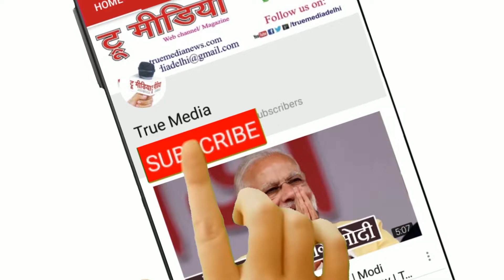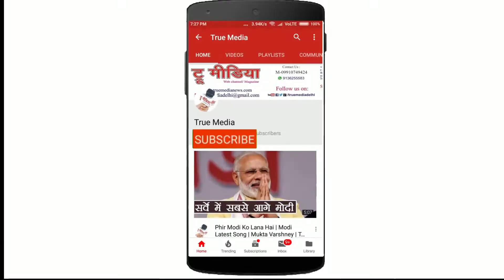Ek Mulakat with Aryavarti Saroj | Omprakash Prajapati | Sahityik Interview | True Media Studio